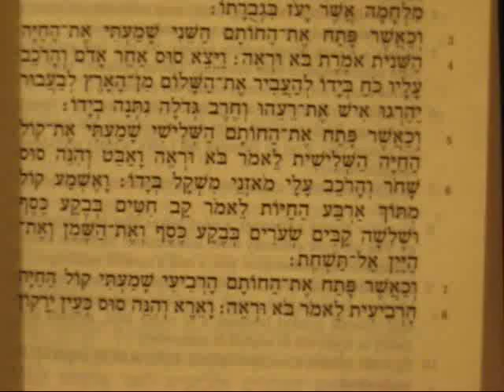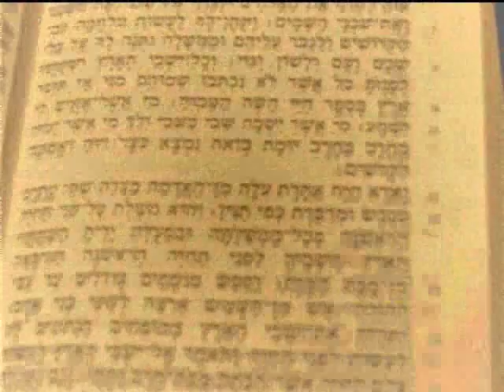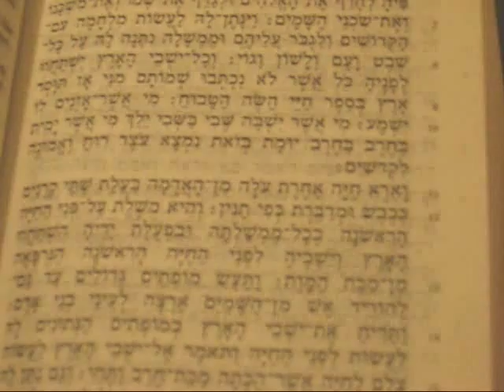Hangzó Biblia Jelenések könyve 6. rész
1És láttam, amikor a Bárány feltörte a hét pecsét közül az elsőt, és hallottam, hogy a négy élőlény közül az egyik mennydörgéshez hasonló hangon szól: "Jöjj!" 2És láttam: íme, egy fehér ló, a rajta ülőnek íja volt, és korona adatott neki, és győzelmesen vonult ki, hogy újra győzzön.  3Amikor feltörte a második pecsétet, hallottam, hogy a második élőlény szól: "Jöjj!" 4És kijött egy másik ló, egy tűzvörös, és a rajta ülőnek megadatott, hogy elvegye a békességet a földről, sőt hogy öldössék egymást az emberek; és nagy kard adatott neki.  5Amikor feltörte a harmadik pecsétet, hallottam, hogy a harmadik élőlény szól: "Jöjj!" És láttam: íme, egy fekete ló, a rajta ülőnek mérleg volt a kezében.  6És hallottam, hogy egy hang szól a négy élőlény között a középen: "Egy mérce búza egy dénár, és három mérce árpa egy dénár, de az olajat és a bort ne bántsd". 7Amikor feltörte a negyedik pecsétet, hallottam a negyedik élőlény hangját, amint így szól: "Jöjj!" 8És láttam: íme, _____egy fakó ló_____, a rajta ülőnek neve Halál, és a Pokol ___követte őt___; és hatalom adatott nekik a föld negyedrészén, hogy öljenek karddal, éhínséggel és döghalállal, és a föld vadállatai által.  9És amikor feltörte az ötödik pecsétet, láttam az oltár alatt azoknak a lelkét, akiket az Isten igéjéért öltek meg, és azért a bizonyságtételért, amelyet megtartottak. 10És hatalmas hangon kiáltották: "Urunk, aki szent és igaz vagy, meddig nem ítélsz, és meddig nem állsz bosszút a mi vérünkért azokon, akik a földön laknak?" 11Akkor fehér ruha adatott mindegyiküknek, és megmondatott nekik, hogy nyugodjanak még egy kis ideig, amíg teljes nem lesz azoknak a szolgatársaiknak és testvéreiknek a száma, akiket ugyanúgy megölnek, mint őket. 12És láttam, amikor feltörte a hatodik pecsétet: nagy földrengés támadt, és a nap elsötétült, mint egy fekete szőrcsuha, a telihold olyan lett, mint a vér,  13és az ég csillagai lehullottak a földre, ahogyan a fügefa hullatja éretlen gyümölcsét, amikor nagy szél rázza;  14az ég is eltűnt, mint egy felgöngyölődő papírtekercs, minden hegy és sziget elmozdult a helyéről. 15A föld királyai, a fejedelmek és a vezérek, a gazdagok és a hatalmasok, a szolgák és a szabadok mind elrejtőztek a barlangokban és a hegyek szikláiban,  16és így szóltak a hegyekhez és a sziklákhoz: "Essetek ránk, és rejtsetek el minket a királyi trónuson ülő arca elől, és a Bárány haragja elől,  17mert eljött az ő haragjuk nagy napja, és ki állhat meg?"
και ειδον και ιδου ιππος χλωρος και ο καθημενος επανω αυτου ονομα αυτω ο θανατος και ο αδης ακολουθει μετ αυτου και εδοθη αυτοις εξουσια αποκτειναι επι το τεταρτον της γης εν ρομφαια και εν λιμω και εν θανατω και υπο των θηριων της γης =
(. gör.) És íme láttam egy fakó lovat, leült rá, akinek a neve halál és a pokol vele volt és hatalom adatott nekik...
‎-"And I looked, and behold, a ___pale___ (eng.: sápadt, fakó, színevesztett) horse..." (NKJV)
-"Da sah ich ein Pferd von ___aschfahler___ (deu.: Asche= hamu; fahl= fakó, szürke) Farbe." (Luther)